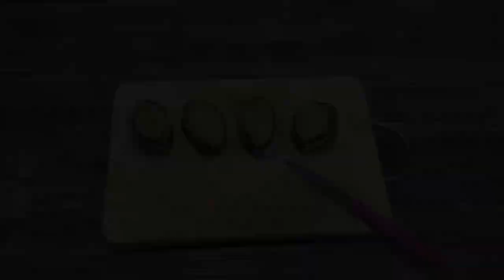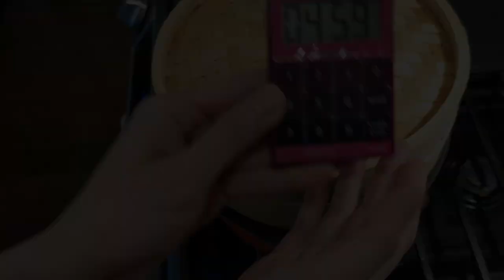Chinese Steamed Frozen Abalone| How to clean and cook Abalone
This video contains Chinese Steamed Frozen Abalone, and how to clean and cook abalone.

Are you tired of the same old boring meals every day? Are you looking for something new and exciting to tantalize your taste buds? Look no further than the steamed abalone recipe! You can use fresh abalone but I am using frozen ones today.

Abalone is a delicacy that is loved by many, but it can be not easy to find fresh abalone year-round. That's where frozen abalone comes in! Steaming frozen abalone is a simple and easy way to enjoy this delicious and nutritious seafood anytime you want.

Ingredient:
abalone
ginger
tangerine peel
soy sauce
cooking wine
cooking oil
green onion

☆ピーチソーダ  written by いまたく

00:00 Introduction
00:07 Defrost Abalone
00:30 Clean Abalone
00:52 Removing Guts
01:32 Clean the abalone
01:45 Score pattern on the abalone
02:12 Cut ginger and tangerine peel
02:52 Prepare to steam
03:14 Steaming
03:32 Cook the sauce
03:50 Garnish
04:12 Tasting